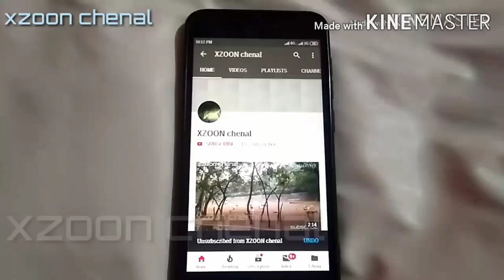Vin rana || iamjuz jai || jai jai Shiv Shankar || dance || video song